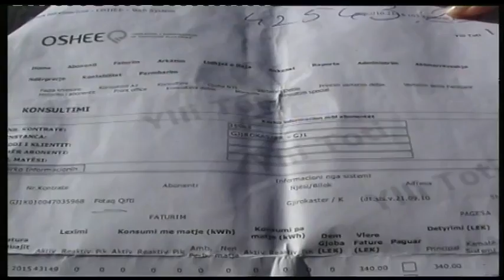GJIROKASTER DENONCIMI ENERGJIA ABC NEWS